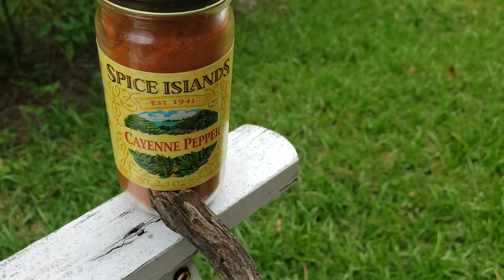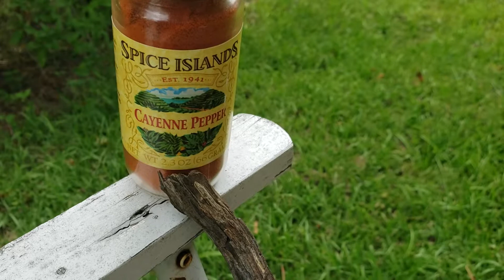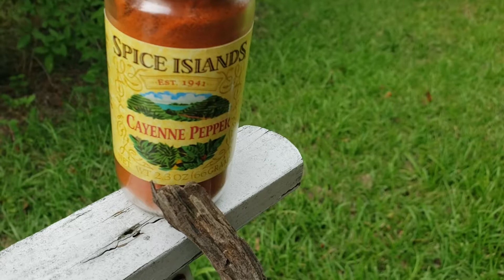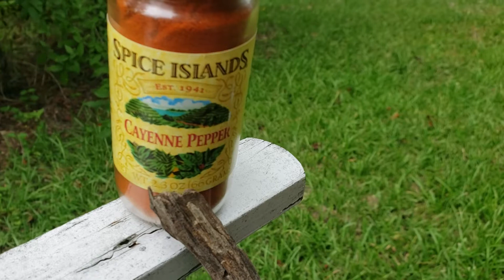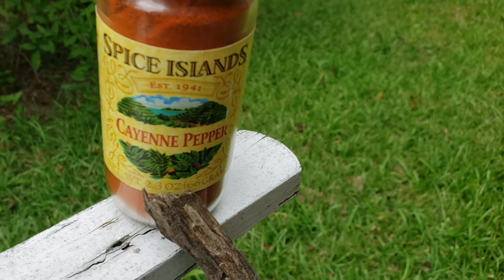Pre Eclampsia & Eclampsia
Recognize & Prevent Eclampsia in Pregnancy